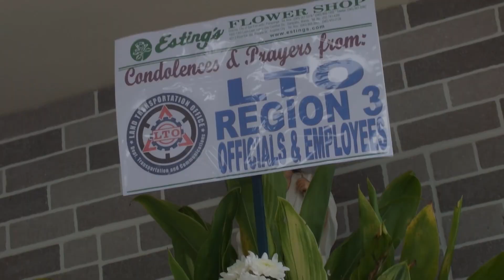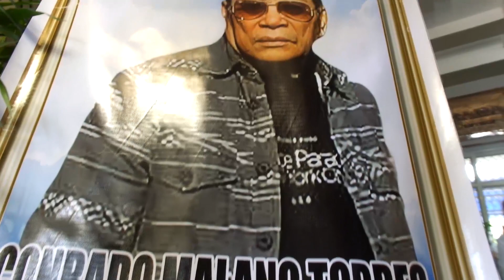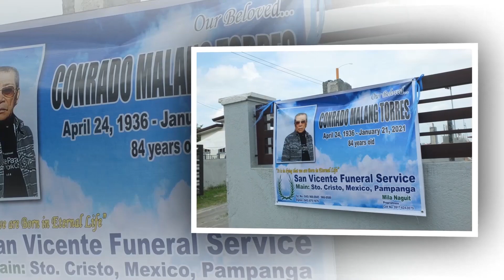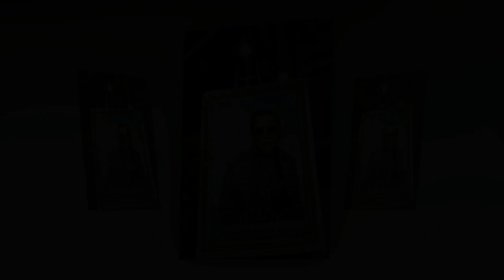The funeral rites of the late Conrado M. Torres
January 24,2021
Holy Angels Memorial Park
Bacolor, Pampanga